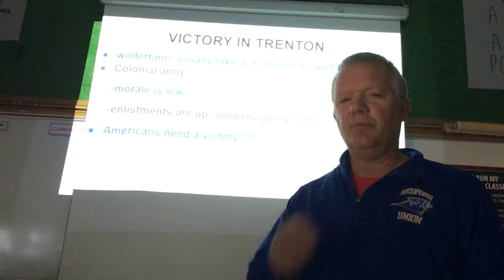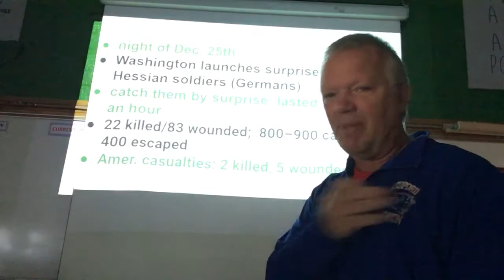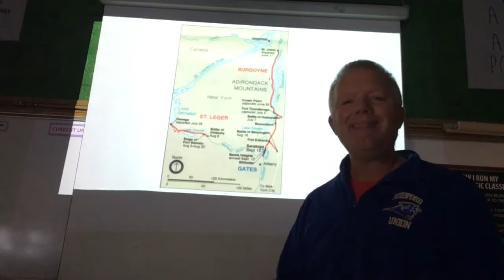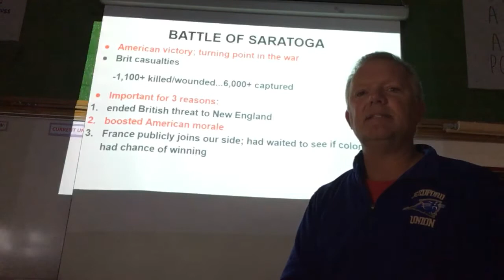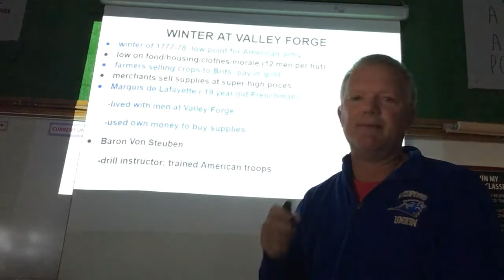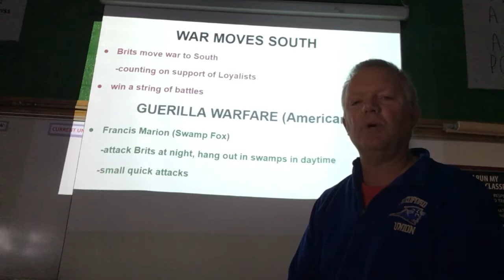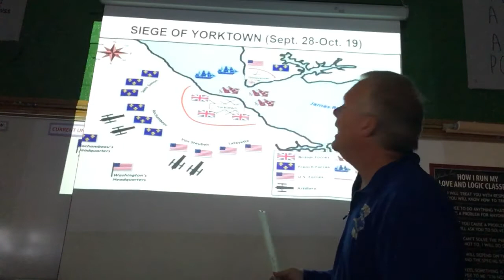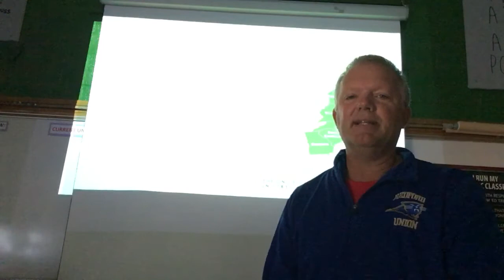American Revolution, Pt. 2